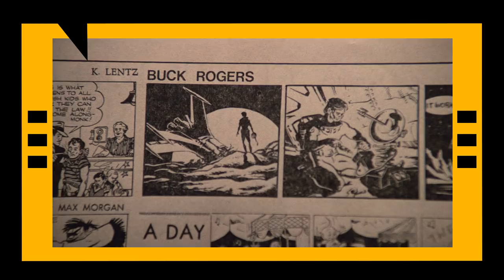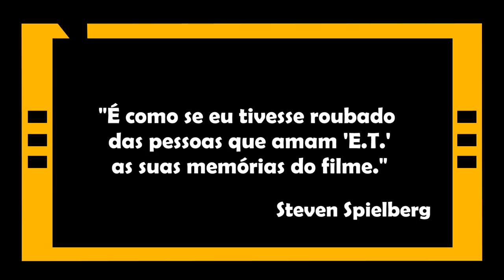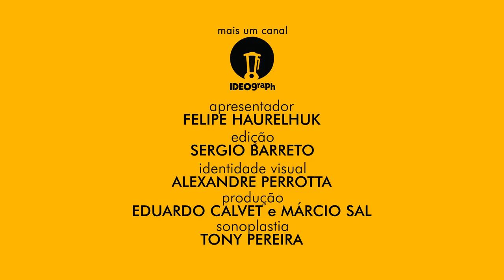E.T. - O EXTRATERRESTRE (1982) - ANÁLISE MEU TIO CINÉFILO #090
Um dos filmes mais idolatrados e reconhecidos de todos os tempos, "E.T. - O Extraterrestre" desbancou os números de bilheteria de "Guerra Nas Estrelas" já em seu lançamento, no ano de 1982. A história segue os passos de um simpático ser alienígena que é confortado pelo menino Elliott em uma pequena cidade norte-americana. Tentando superar o divórcio dos pais, ele e os irmãos acolhem a criatura em suas próprias casas. Com cenas memoráveis e uma trilha sonora inesquecível, esse clássico dirigido por Steven Spielberg recebeu 9 indicações da Academia, tendo conquistado 4 estatuetas -inclusive na recém-criada categoria de efeitos sonoros. Um verdadeiro marco na história do cinema!

SESSÃO #090 - E.T. - O EXTRATERRESTRE.

Título Original: E.T. The Extra-Terrestrial.
País de origem: Estados Unidos.
Duração: 115 minutos.
Data de estreia (EUA): 10 de junho de 1982.
Direção: Steven Spielberg.
Roteiro: Melissa Mathison.
Elenco principal: Henry Thomas, Drew Barrymore, Peter Coyote, Dee Wallace.

Total de indicações: 9 (4 Oscars).

Melhor Filme – Steven Spielberg, Kathleen Kennedy.
Melhor Diretor – Steven Spielberg.
Melhor Roteiro Original – Melissa Mathison.
Melhor Trilha Sonora Original – John Williams. VENCEDOR.
Melhores Efeitos Visuais – Carlo Rambaldi, Dennis Muren, Kenneth F. Smith. VENCEDOR.
Melhor Fotografia – Allen Daviau.
Melhor Montagem – Carol Littleton.
Melhor Som – Robert Knudson, Robert Glass, Don Digirolamo, Gene Cantamessa. VENCEDOR.
Melhores Efeitos Sonoros – Charles L. Campbell, Ben Burtt. VENCEDOR.

Trilha sonora: John Williams.
Música deste vídeo: trilha sonora instrumental incidental da produção.

"E.T. – O Extraterrestre" é uma produção Universal Pictures e Amblin Entertainment, distribuída comercialmente no Brasil pela Universal Pictures.